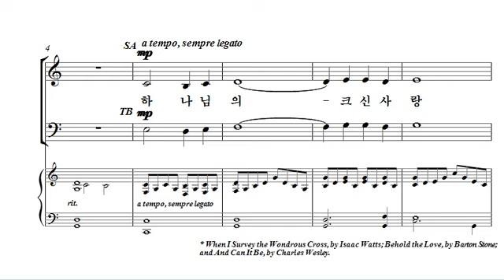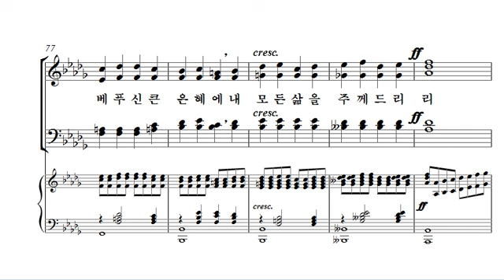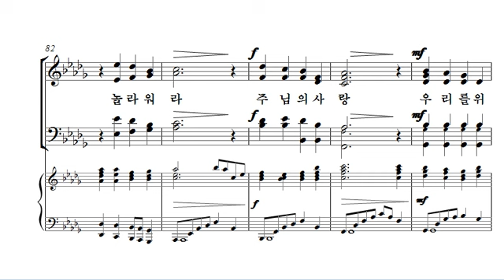[중앙아트] 중앙성가 32집 05. 사랑으로 합창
05. 사랑으로 - Tom Fettke 편곡